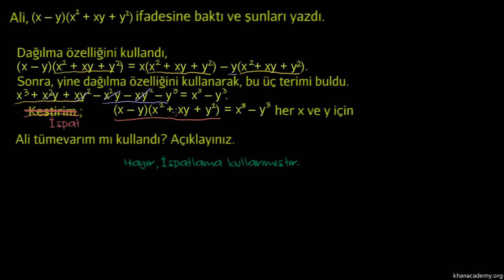Örnek: Tümevarım (Cebir / Seriler ve Tümevarım)